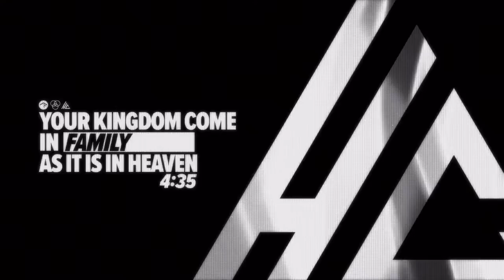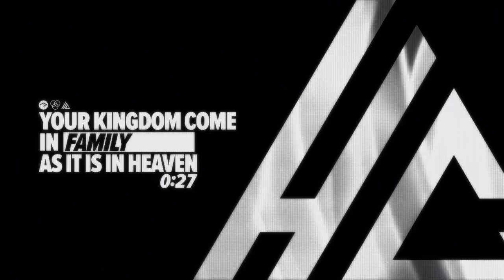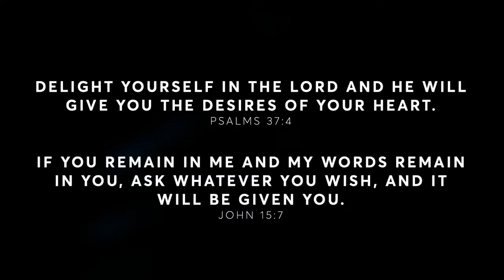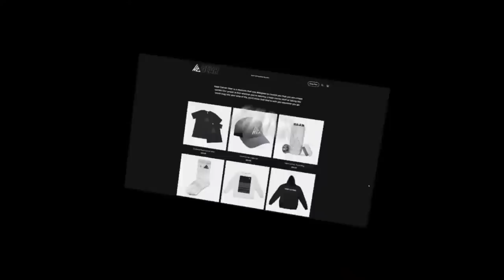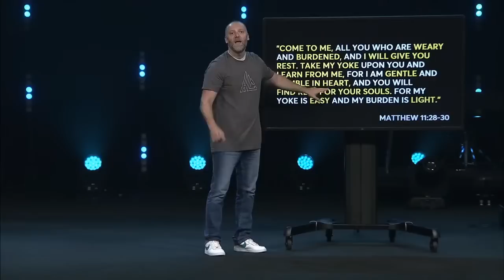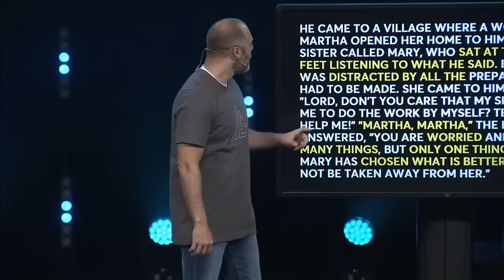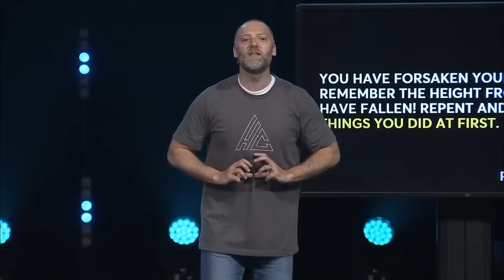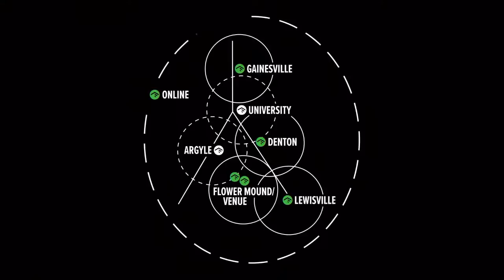Easy & Light | Hope Carrier Initiative | Online Weekend Experience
00:00 Start
03:05 Countdown
08:07 Welcome
09:30 Worship
33:22 Message
01:18:08 Outro

Are you present in your life? Or are you just waiting for "it" (school, the semester, the commitment, the season you're in) to be over? Are you present? Or are you focused more on your feelings, circumstances, or your past than on where God's placed you today? In this message, Pastor John Stickl teaches us that being present means wherever we are, we're there with all our heart, mind, soul, and strength, fully available, and ready to do whatever God wants to do. As people of God, we have the ministry of presence – the kingdom of God – inside of us, and when we're present in our lives, God's presence can flow through us and change the world around us. Jesus was present in His life, and He wants to be our teacher. Jesus says following Him is easy and light when we allow Him to shape and form the internal realities of our lives. That's when we begin to see God's presence at work in our present.

Songs:
“All The Glory (Hallelujah He Reigns)” (Unreleased) by Valley Creek Worship
“Promises” by Maverick City Music (Aaron Moses, Carrington Gaines, Dante Bowe, Keila Alvarado, and Lemuel Marin) | CCLI #7149439 | © 2020 Heritage Worship Music Publishing (Admin. by Bethel Music Publishing), Dante Bowe Music (Admin. by Heritage Worship Publishing), Maverick City Publishing (Admin. by Heritage Worship Music Publishing) (Admin. by Heritage Worship Publishing), and Remaining portion is unaffiliated